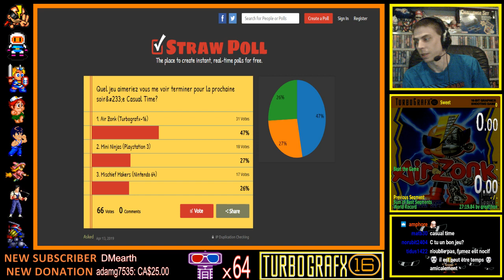Casual Time #3 - Air Zonk "Turbografx-16" - Beat the Game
Ces sessions que j'ai nommé "Casual Time" sont pour me permettre de varier de la Nintendo.Nes et afin de terminer le plus de jeux possible de ma collection...

Durant le temps que je passe au prochain jeu "Casual Time" je laisse les viewers de mon stream voté dans un "Strawpoll" parmi des choix de jeux que j'ai judicieusement choisis et que je voulais faire depuis longtemps en stream...

pas mal tout les soirs a partir de 10hpm a X Heures...

Au plaisir de vous voir en grand nombre :)